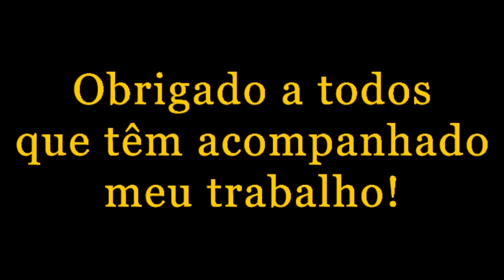Justino Handanga - Homenagem Ao Valentim Amões (2011)Album Completo - Eco Live Mix Com Dj Ecozinho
Eco Live Mix Presents I Mix # 465 I 2017 I # 357
Justino Handanga - Homenagem Ao Valentim Amões (2011)Album Completo

Do Huambo para o mundo, Justino Handanga com o álbum "Homenagem Ao Valentim Amões ". Espero que gostem.

Faixas:

1 Carlito I Justino Handanga I Produção: Caló Pascoal

2 Enteado  I Justino Handanga I Produção: Presilha

3 Valentim Amões  I Justino Handanga I Produção: Hugo Macedo

4 Kateco I Justino Handanga I Produção: Presilha I

5 Kalela I Justino Handanga I Produção: Livongh

6  Tchatchum I Justino Handanga I Produção: Hugo Macedo

7 Kaumba I Justino Handanga I Produção: Livongh

8   Motorista I Justino Handanga I Produção: Hugo Macedo

9 Kalumati I Justino Handanga I Produção: Acásio

10  Ndondi I Justino Handanga I Produção: Hugo Macedo